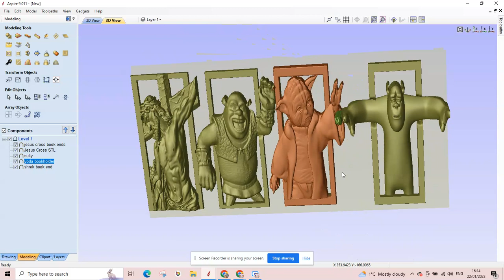more book ends for you all flipping wood for cash make some money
YOU CAN ALSO MAKE A CNC
and check my videos i do have links for print
start print 1/4

The printer